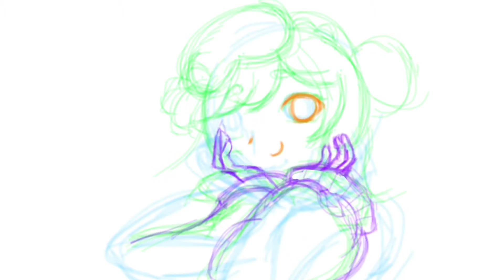【ファンアート】VTuber【寝衣火ゆん】さま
Vtuber【寝衣火ゆん】さまのファンアート
掲載許可済み

動画編集アプリInShot ・VideoShow